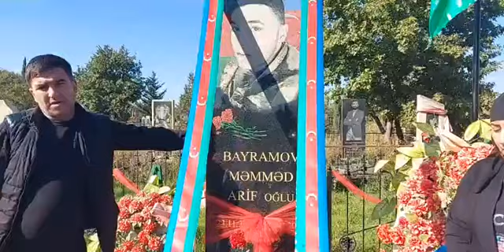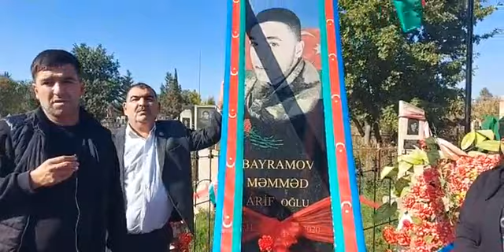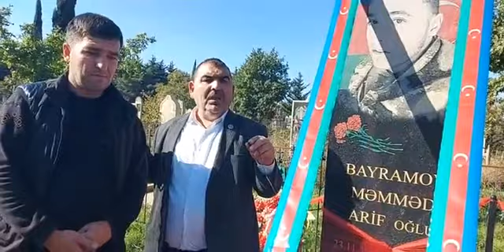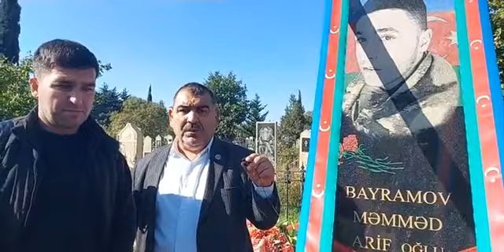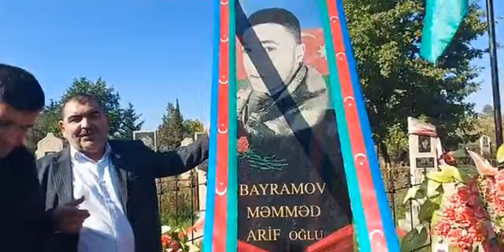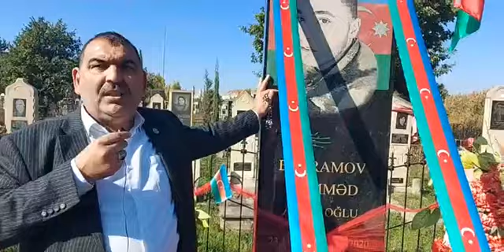Şəhidin ailəsi ilə reportaj...